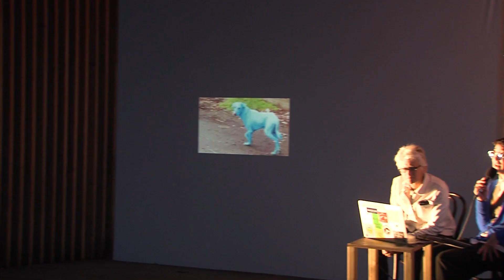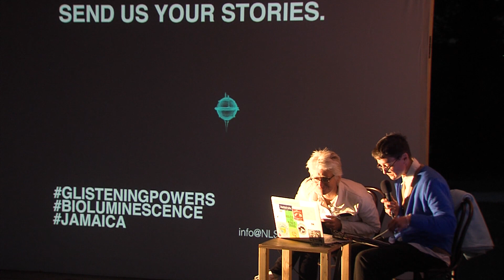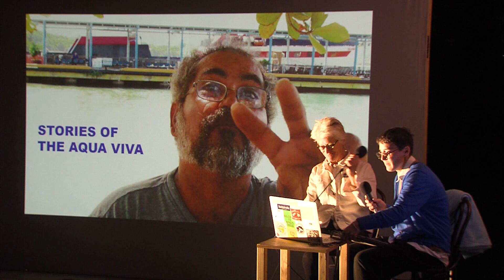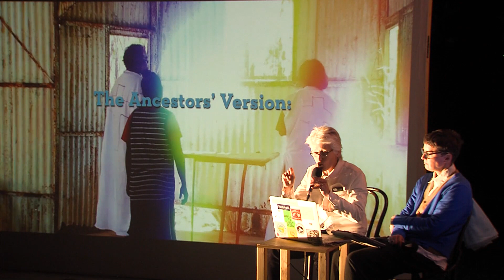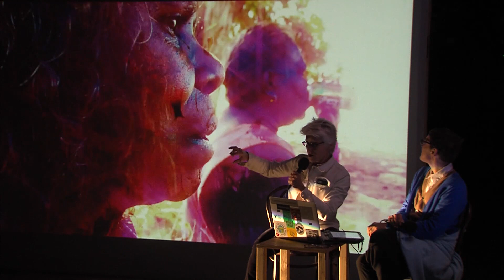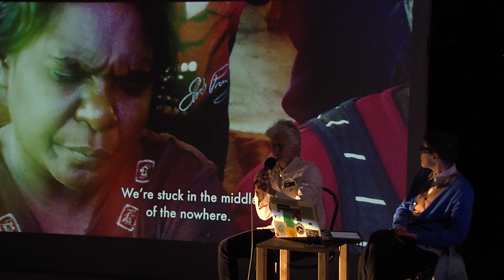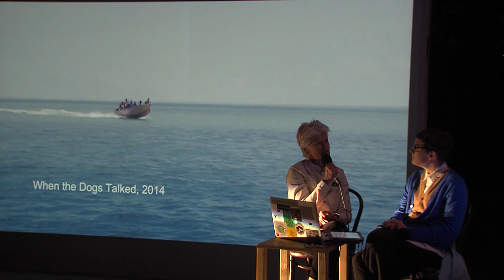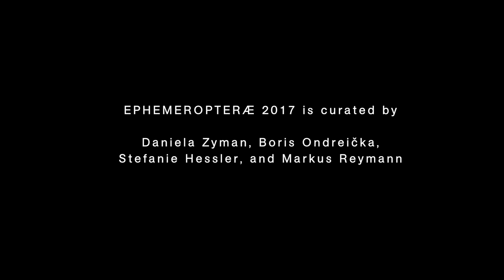Ephemeropteræ 2017/#10 – Elizabeth A. Povinelli | Susanne M. Winterling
TBA21–Augarten,
Scherzergasse 1A, 1020 Vienna, Austria

Using film clips and objects from the Karrabing Film Collective and research on bioluminescence, Elizabeth A. Povinelli and Susanne M. Winterling jointly explore the governance of existence in the crumbling discourses and practices of geontopower. What forms of existence are staying put, retreating, being extinguished, and gaining affective force; and what political vocabularies are emerging as the fictive politics of logos gives way to other signals, senses, and dreams? Where will our anti-capitalist antagonists emerge from? What shape will they take—red algae, toxic sovereignties, precariat posthumans—and where will this leave those clinging to the benefits of late liberalism?